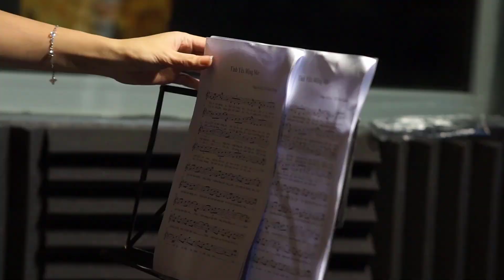Từng yêu || Cover || MV phòng thu || Vĩnh Quốc studio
Bài hát: Từng yêu
Sáng tác: Nguyễn Đình Dũng
Ca sĩ: Bảo Trang
Hòa âm: Minh Dũng

🔥  DẠY NHẠC CỤ
1. Trống, cajon, bộ gõ.
2. Dàn dây: Violon, viola, guitar, bass, ukulele, mandolin...
3. Nhạc cụ: piano, organ
4. Dạy thanh nhạc

🔥  DỊCH VỤ THU ÂM
1. Thu hát
2. Lồng tiếng
3. Thu âm quảng cáo
4. Thu âm gameshow, karaoke, thu live nhạc cụ

🔥  DỊCH VỤ ÂM NHẠC
1. Hòa âm, phối khí
2. Viết kí xướng âm
3. Sáng tác ca khúc
4. Cover beat
5. Mashup, liên khúc
6. Cắt ghép nhạc theo yêu cầu

🔥  DỊCH VỤ QUAY MV, SLIDE
1. MV ngoại cảnh
2. MV phòng thu
3. MV slide

🔥 DỊCH VỤ KHÁC
1. Cho thuê âm thanh, ánh sáng
2. Cho thuê phòng tập
3. Cho thuê nhạc cụ

  ♥ Chân thành cảm ơn các bạn đã luôn ủng hộ và đồng hành cùng VQ studio ♥